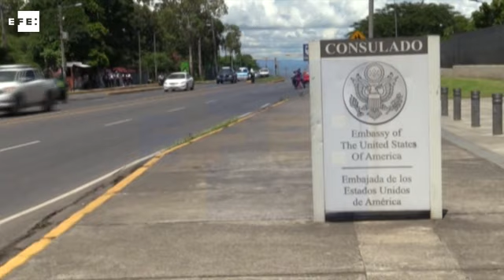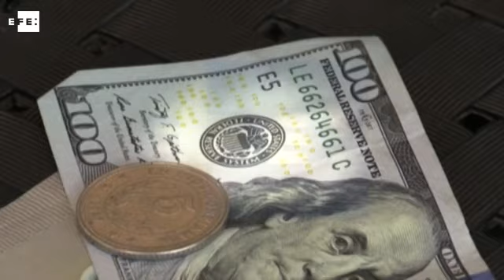Simpatizantes de Daniel Ortega descartan que Washington apruebe sanciones contra Nicaragua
Managua, Nicaragua 22 sep (EFE)(Imágenes: Renée Lucía Ramos).- Dos diputados aliados del gobernante Frente Sandinista de Liberación Nacional (FSLN) de Nicaragua descartaron hoy que Washington apruebe sanciones económicas contra la Administración de Daniel Ortega.